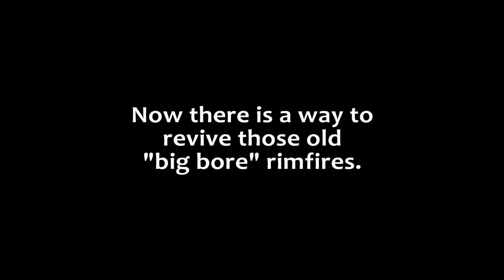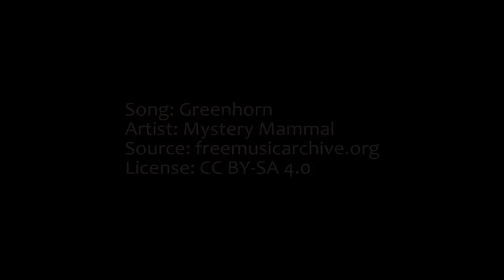Reloading “Big Bore” Rimfires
Field Editor Jeremiah Knupp reloads .32 rimfire ammunition in order to be able to shoot his grandfather's Nitro Hunter single-shot rifle.